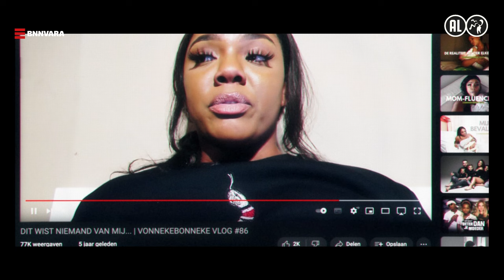Klasgenoot verspreidt naaktfoto's van 15-jarige Vonneke | BNNVARA | NPO Start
Influencer Vonneke Bonneke is 15 jaar als een klasgenoot naaktfoto’s van haar verspreidt op hun middelbare school. De naaktfoto’s had Vonneke in vertrouwen gestuurd aan een jongen op wie ze verliefd was.

Stream Vonneke Exposed vanaf 8 november op NPO Start 📲

Wanneer Vonneke erachter komt dat haar foto’s zijn exposed, wordt het zwart voor haar ogen. Ze is doodsbang voor de reactie van haar vader die haar heel beschermend probeert op te voeden. Uit radeloosheid pakt Vonneke een schaar en steekt de naaktfoto-verspreider in zijn arm. Vanaf dat moment verandert haar leven enorm; ze belandt vier dagen in de gevangenis, moet van school af, verliest vriendschappen en krijgt maandenlang huisarrest. Inmiddels is ze succesvol influencer, actrice en artiest.

In deze documentaire onderzoekt ze, tien jaar na het incident, hoe alles zo ver heeft kunnen komen.

‘Vonneke Exposed’ is vanaf woensdag 8 november te streamen bij BNNVARA op NPO Start.